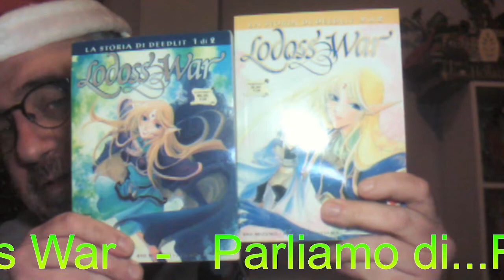Parliamo di...Record of Lodoss War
Facciamo un tuffo nel fantasy giapponese
Abbonati a questo canale per accedere ai vantaggi: